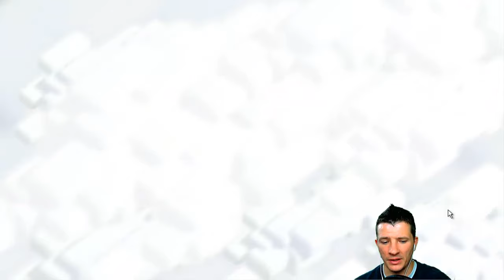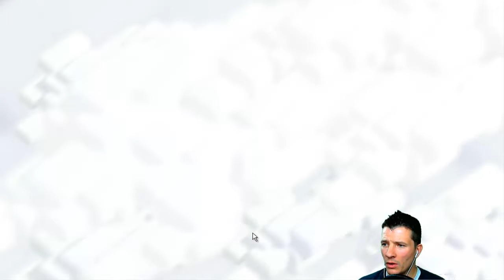[ Clash of Clans ] deutsch || bald schläft die Queen ;D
ich lass Lichtle wieder in den Clan und im 2ten Teil des Videos hab ich schon ordentlich gefarmt ;) das Video dazwischen kommt in den nächsten Tagen ;D

Better Dayz